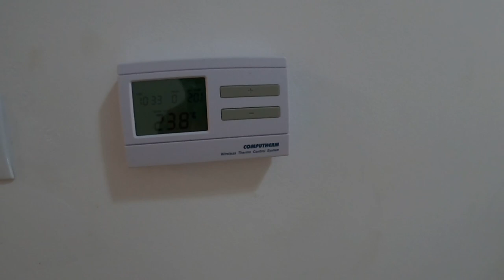පිනට හම්බවුන ගෙදර රවුමක් 🇷🇴🇱🇰 |ROMANIA |Baia Mare|Vlog 15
VIDEO SHOT ON GOPRO HERO 8 BLACK
MY PC : ASUSE I3 4TH GEN
MY MONITER : DELL 24'INCH
EDIT : Premiere Pro 2020
Travel agent 👇🏻

SUMMITH LANKA (PVT)LTD

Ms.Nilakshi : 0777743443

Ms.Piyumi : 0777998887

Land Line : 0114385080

Address : 260/A,IDH road,Kotikawatta,Angoda,Colombo 10120.